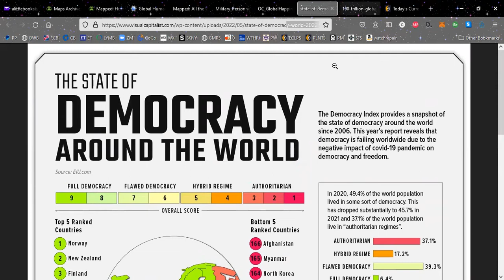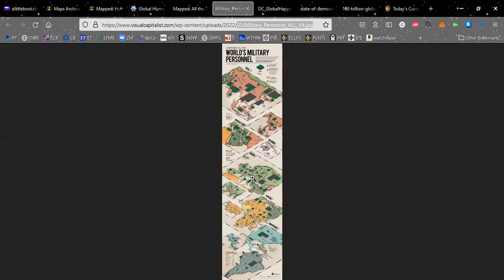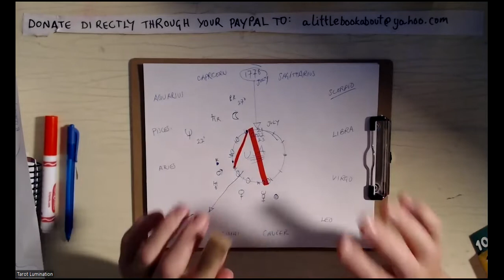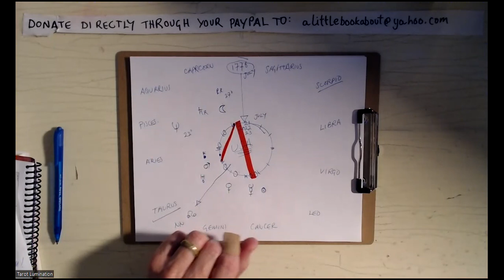Full Moon 13th July 2022 / Correlates to USA 1776